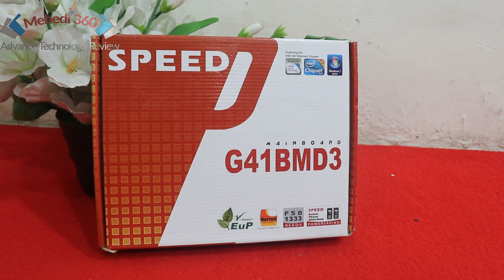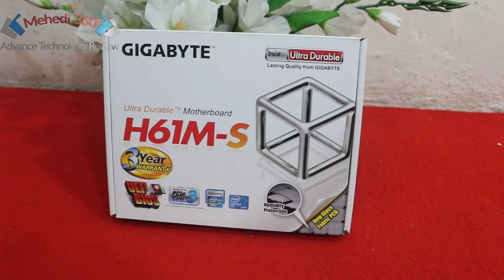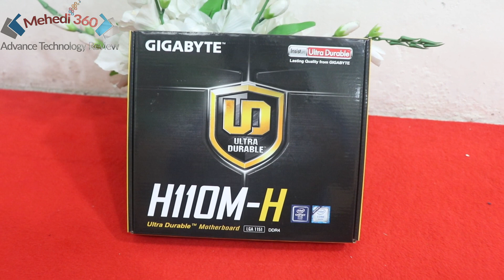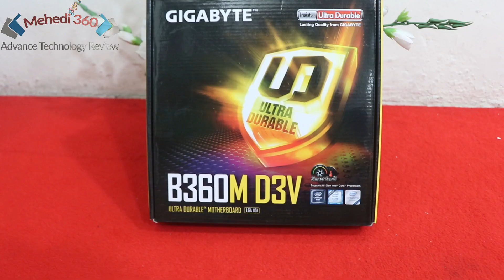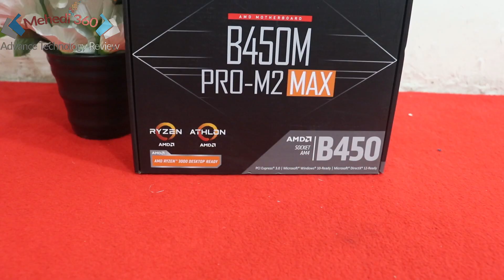Desktop Motherboard Price in BD 2020 || Dual Core to 9th Gen || RYZEN & INTEL || Mehedi 360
Note : আমি ডেক্সটপ কম্পিউটারের মাদারবোর্ড নিয়ে আমার ক্ষুদ্র জ্ঞান কাজে লাগিয়ে আপনাদের কিছু তথ্য দিয়ার চেষ্টা করেছি , ভুল হলে ক্ষমা সুন্দর দৃষ্টিতে দেখে ভুল ধরিয়ে দিবেন আশা করছি ।
Related Tag ;
laptop motherboard price in bd,esonic motherboard price in bd
,gigatech h61 motherboard price in bd,asrock motherboard price in bd
,msi motherboard price in bd,intel h61 motherboard price in bd
,speed h61 motherboard price in bd,h81 motherboard price in bd,
Processor Price in bd, graphics card price in bd,Ram price in bd,
monitor price in bd, ssd price in bd, Heat sink price in bd,
sound card price in bd, G31 Motherboard price in bangladesh ,
G41 Motherboard price in bangladesh ,H55 Motherboard price in bd ,
H61 Motherboard price in bd ,H81 Motherboard price in bd ,
H110 Motherboard price in bd ,H310 Motherboard price in bd ,
B360 Motherboard price in bd ,B365M Gaming Motherboard price in bd ,
A320 Motherboard price in bd ,A1320 Gaming Motherboard price in bd ,
B450 Morter Max , Mehedi 360 , Tech show Bangla , MSI Motherbaord,
Gigabyte MB, Asus Motherboard ,